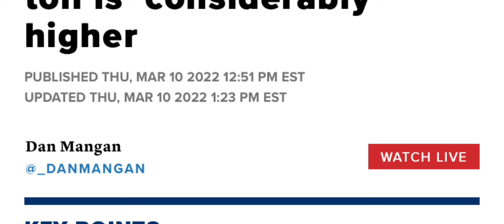وجهة نظر 2 - هل انتهت الحرب الروسيه الاوكرانية واستسلمت كييف